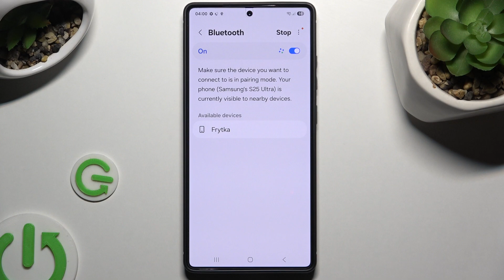How to Connect SAMSUNG Galaxy S25 Ultra to Device Using Bluetooth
In this video, we'll show you how to connect your SAMSUNG Galaxy S25 Ultra to another device using Bluetooth. Whether you want to pair it with headphones, a speaker, or any other Bluetooth-enabled gadget, this step-by-step guide makes it easy to establish a connection. Learn how to quickly enable Bluetooth, search for available devices, and successfully pair them for seamless communication between devices.

How to pair your SAMSUNG Galaxy S25 Ultra with Bluetooth devices?
How to connect your SAMSUNG Galaxy S25 Ultra to Bluetooth accessories?
How to activate and use Bluetooth on SAMSUNG Galaxy S25 Ultra?
How to link your SAMSUNG Galaxy S25 Ultra with Bluetooth-enabled devices?